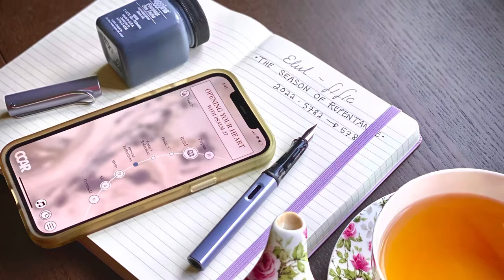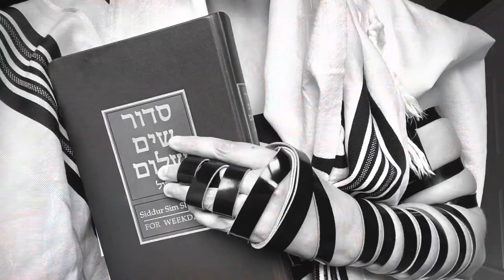🤲7 Sacred Practices for the Jewish Month of Elul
Be inspired to make the most out of your High Holiday experience with 7 sacred practices for the preparatory month of Elul.

In this debut video, Rabbi Esther - a congregational rabbi, wife, mom and creative - from ‘A Small Sanctuary’ takes you on a journey of journaling, study, prayer, music and more for the High Holiday season. In these seven actionable steps, you will unlock some of Judaism’s traditional and transformative practices. Whether you are a veteran to Jewish observance or just starting out on this magnificent journey, these time-honored skills will help you draw closer to God, other people and yourself!

The practices listed are:
1. Sacred journaling
2. Reading Psalm 27
3. Writing letters and cards
4. Blowing the shofar
5. Reading and study
7. Prayer and meditation

Resources:

- Basics about Rosh haShanah and Yom Kippur from MyJewishLearning.com
Rosh haShanah 101

- App: CCAR Psalm 27 app and the corresponding, in-depth book.

- Journaling resources:
Elul prompts by Rebekah Lohwin